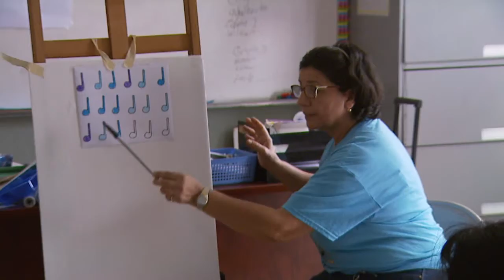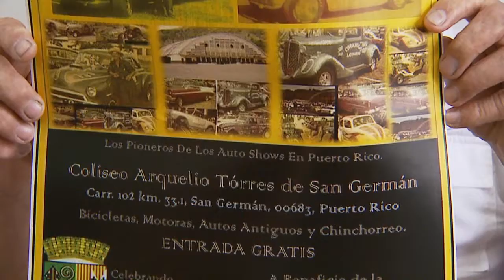Bianchi pide desembolsos para entidades sin fines de lucro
El representante Carlos Bianchi Angleró le solicitó al secretario de Hacienda Juan Zaragoza que desembolse los fondos destinados a las organizaciones sin fines de lucro. Según indicó esto ha afectado a cientos de entidades alrededor de toda la Isla. De hecho,  la directora del Centro Artesanal Cotuí en San Germán indicó que los fondos son necesarios para el funcionamiento de los centros.